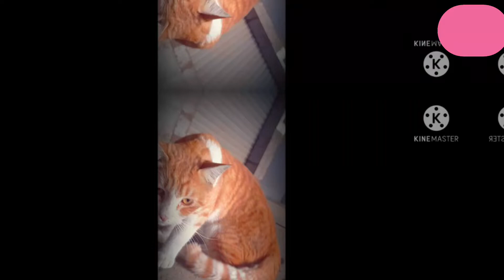Jeddah Cat Lover 🐈 Beautiful street Cat ❤ in jeddah